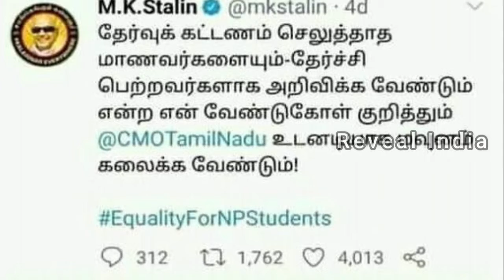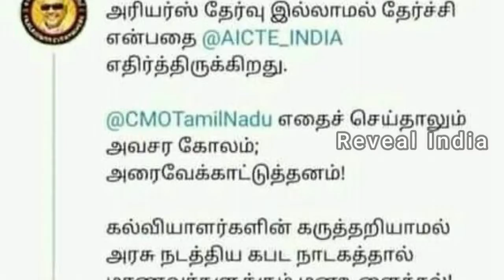Arrear exam cancell and Stalin tweet | Arrear exam news today in tamil | Reveal india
Reveal India

We invite all peoples and youngsters to joint with us to complete our social responsibility.
For further details and contribution,